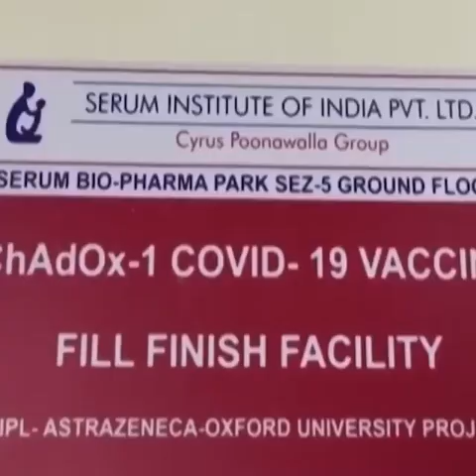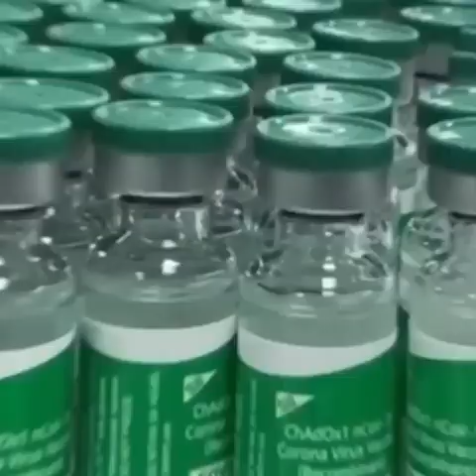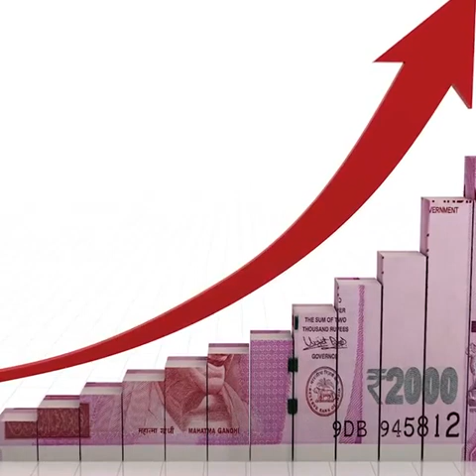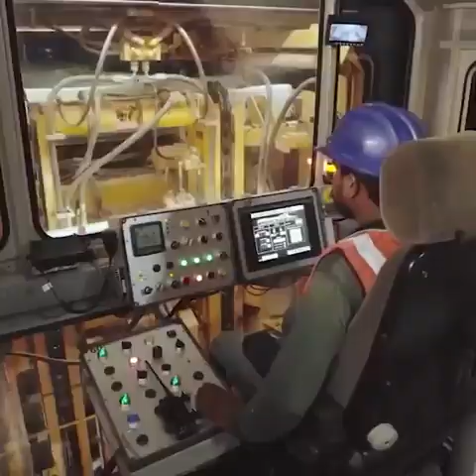ಎಲ್ಲರಿಗೂ ಕೋವಿಡ್ ಲಸಿಕೆ ವಿತರಿಸಿ ದೇಶವಾಸಿಗಳ ಕಾಳಜಿ ಮಾಡಿದ್ದು ನಮ್ಮ ಸರ್ಕಾರ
ಪ್ರಪಂಚವೇ ಕೊರೊನಾದಿಂದ ತತ್ತರಿಸುತ್ತಿದ್ದಾಗ ದೇಶವಾಸಿಗಳ ಕೈ ಹಿಡಿದು ಸಂಕಷ್ಟದಿಂದ ಪಾರು ಮಾಡಿದ್ದು ಪ್ರಧಾನಿ ಶ್ರೀ ನರೇಂದ್ರ ಮೋದಿ ಅವರ ನೇತೃತ್ವದ ಸರ್ಕಾರ.
ಆರ್ಥಿಕತೆಯು ಹಳಿತಪ್ಪದಂತೆ ಎಚ್ಚರವಹಿಸುವ ಜತೆಗೆ ಎಲ್ಲರಿಗೂ ಕೋವಿಡ್ ಲಸಿಕೆ ವಿತರಿಸಿ ದೇಶವಾಸಿಗಳ ಕಾಳಜಿ ಮಾಡಿದ್ದು ನಮ್ಮ ಸರ್ಕಾರ.